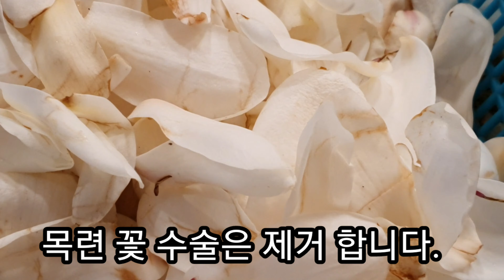면역력증강 꽃차 만들기 신이화차 도화차 포공영차 Good season to make flower tea